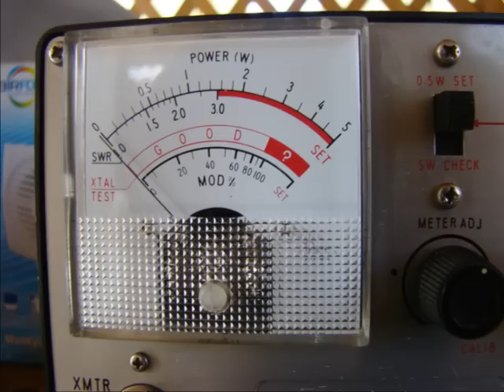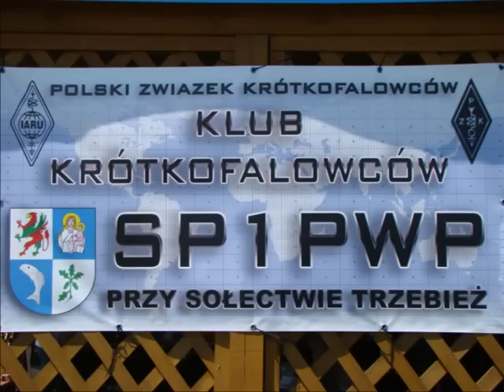Trzebież 2009r.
Piknik Eterowy Trzebiez 2009.
fot. SP1WSR